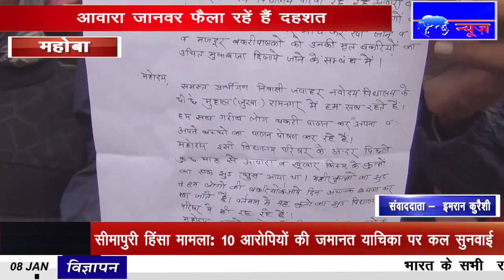IPN NEWS - आवारा जानवर फैला रहें हैं दहशत